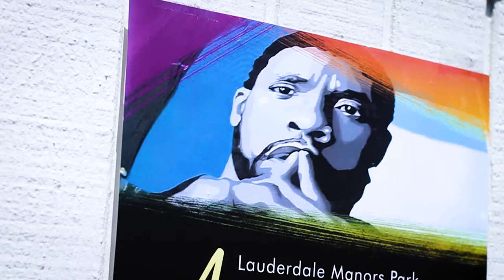Lauderdale Manors Park Art Unveiling 03-27-21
On Saturday, March 27, 2021, Lauderdale Manors Park hosted an Art Unveiling and Musical Showcase. Local artist DJ Chery motivated a group of Fort Lauderdale youth to paint a mural of actor and playwright Chadwick Boseman. Chadwick Boseman achieved international fame for playing Marvel's superhero Black Panther. This mural was created as a tribute to a young man whose life was cut short after a battle with colon cancer. The event featured a variety of musical performances from the Parks and Recreation Department’s teen program and culminated with the unveiling of the basketball court mural.